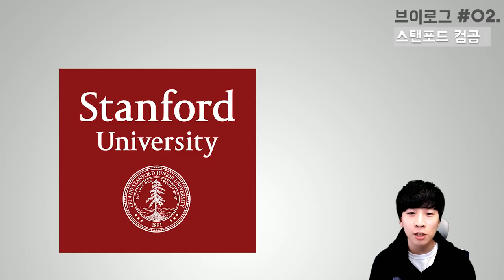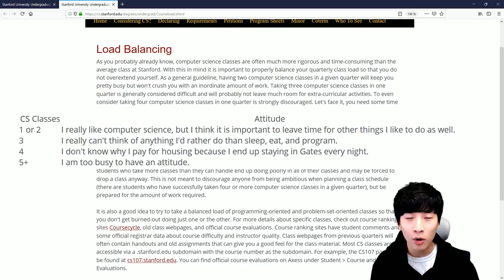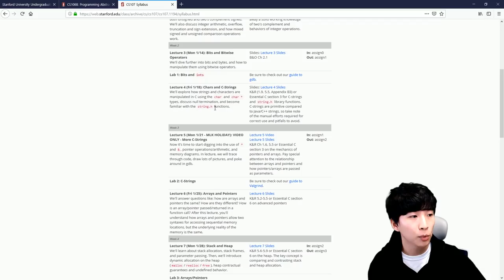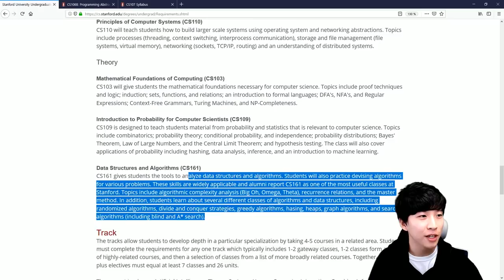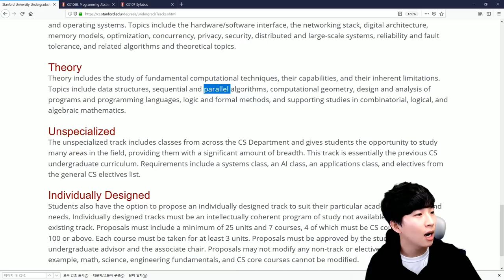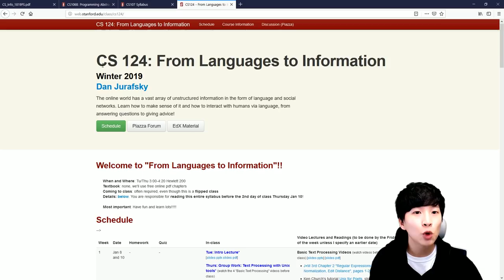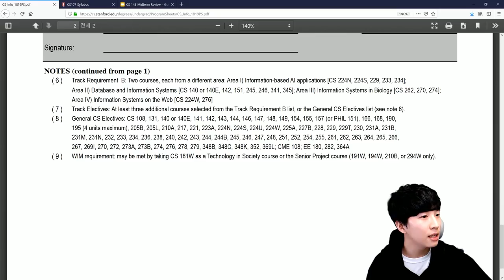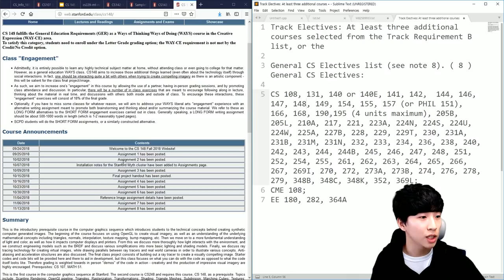스탠포드 컴퓨터 공학과 커리큘럼 설명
거니의 두 번째 브이로그는 스탠포드 Computer Science 전공의 커리큘럼에 대해서 알아보았습니다.